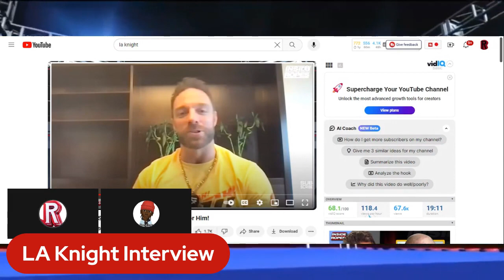His Issues With The Former Chairman Led to Almost Being Released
Introducing our latest book, "His Issues With The Former Chairman Led to Almost Being Released." Dive into a gripping tale of triumph and perseverance as you join the protagonist on a thrilling journey. Discover the challenges he faced, the obstacles he overcame, and how his persistence propelled him forward. Immerse yourself in this engaging story that will keep you captivated from beginning to end. @redcarpetring